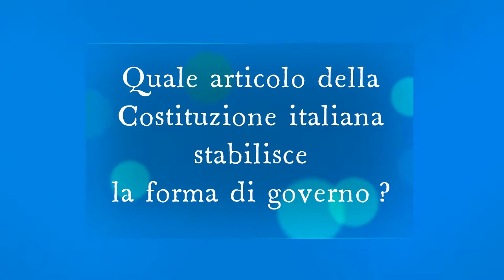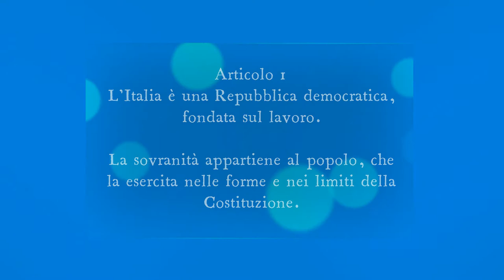Quale articolo della Costituzione italiana stabilisce la forma di governo